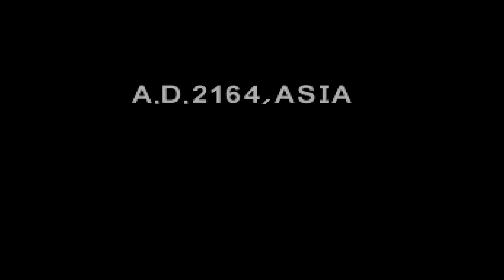R-Type Delta - Stage 1 (RX)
Played on Normal mode.